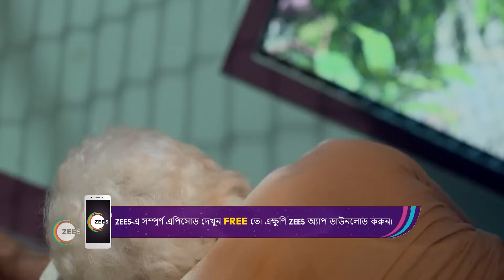Mukut | Ep - 94 | Webisode | Aug, 3 2023 | Shraboni Bhunia, Arghya Mitra | Zee Bangla